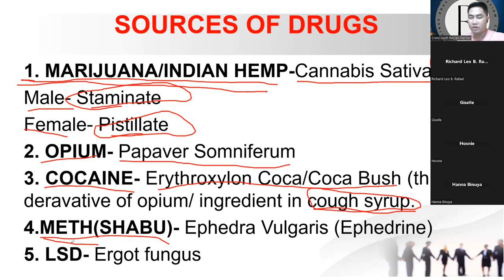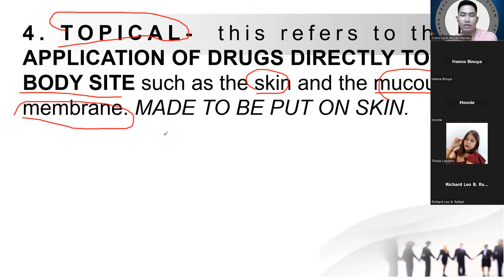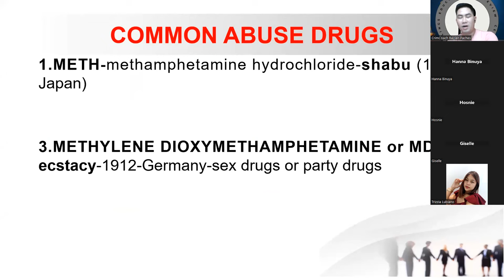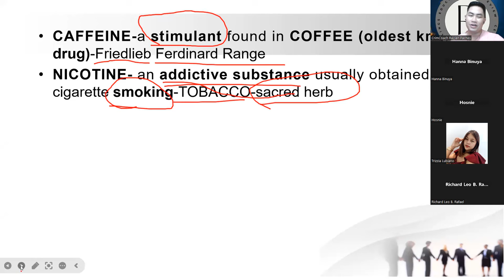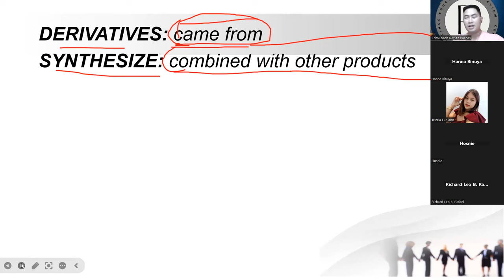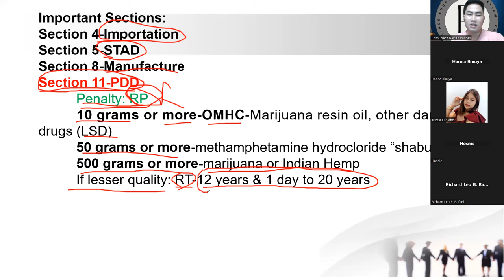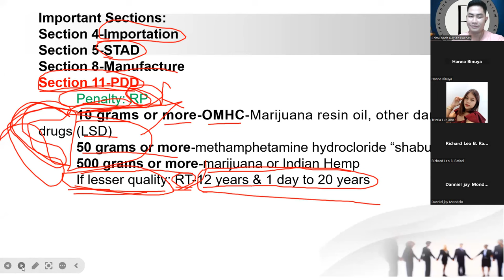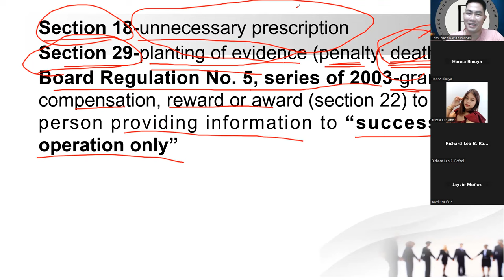VICE AND DRUG EDUCATION AND CONTROL